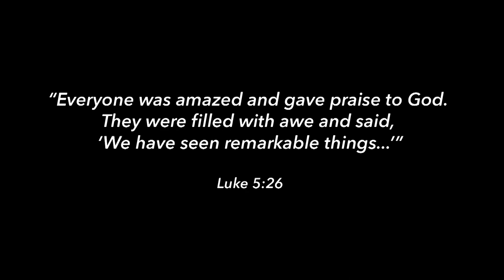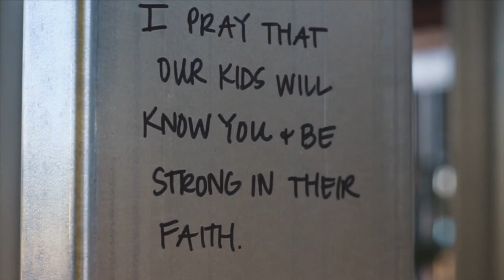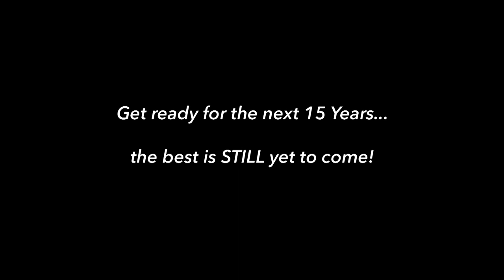Made For More | 15 More Series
For our 15th Anniversary, we welcomed back our Founding Family, Matt & Sara McGue for a morning filled with celebrating all God has made possible through the faithfulness, sacrifice and dedication of their family and those since. See a video recap from our first days to now, and Pastor Matt's powerful message about what it's going to take find out why our Founding Pastor, Matt McGue, says "You have been saved to SERVE, not saved to SIT."